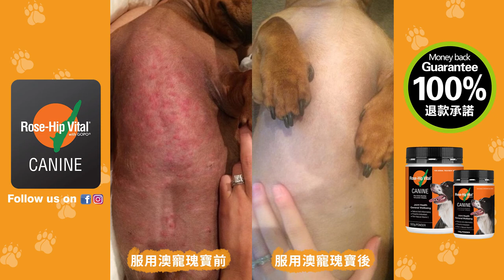Rose-Hip Vital Canine | Rosehip HK